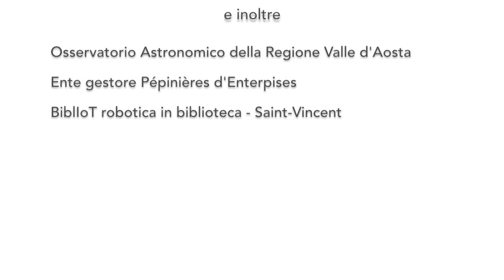EduTech Valle d’Aosta, Saint-Vincent, 24 maggio 2018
EduTech Valle d’Aosta
Palais di Saint-Vincent - giovedì 24 maggio 2018

Un evento organizzato da Assessorato istruzione e cultura Regione Valle d’Aosta - Dipartimento Sovraintendenza agli studi e Biblioteca comunale di Saint-Vincent

Riservato principalmente alle scuole, l’evento ha l’obiettivo di favorire pratiche innovative ed efficaci nell’ambito dell’esercizio del pensiero computazionale e di promuovere l'impiego di processi tecnologici per facilitare l'apprendimento e migliorare la comunicazione della conoscenza.

Alcune classi dell’Istituzione scolastica “Comunità montana Mont Emilius 1”, di Nus, “Luigi Barone”, di Verrès, “Comunità montana Mont Rose A”, di Pont-Saint-Martin, dell’Istituzione scolastica di istruzione liceale, tecnica e professionale, di Verrès e dell'Istituto Salesiano Don Bosco di Châtillon hanno presentato le attività organizzate in corso d’anno con i kit LEGO Mindstorms EV3 e si sono cimentate, nel pomeriggio, in una gara di robotica, organizzata dagli studenti dell’Istituzione scolastica di istruzione liceale, tecnica e professionale di Verrès.

Era presente anche la Biblioteca comunale di Saint-Vincent con il proprio progetto “BiblIoT - robotica in biblioteca”, che ha preso avvio lo scorso mese di novembre ed è realizzato grazie al contributo di Fondazione CRT, Rotary Club di Aosta e Comune di Saint-Vincent. Il progetto mira a  far conoscere le potenzialità della robotica educativa con laboratori offerti gratuitamente alle scuole del territorio e, a pagamento, al pubblico. Sono inoltre state avviate altre collaborazioni che valorizzano le professionalità e la dotazione tecnologica del progetto.

Nel corso della giornata, l'Istituto Salesiano Don Bosco, coadiuvato dallo staff di BiblIoT, ha curato attività di laboratorio rivolte alle classi della scuola primaria che hanno partecipato all'evento.

A EduTech Valle d’Aosta era presente l'Osservatorio Astronomico della Regione Autonoma Valle d'Aosta, che ha illustrato le proprie attività divulgative e didattiche e mostrato le potenzialità dei kit LEGO Mindstorms EV3 con robot appositamente realizzati.

All'evento ha preso parte anche l'ente gestore delle Pépinières composto dalla RTI Fondazione Giacomo Brodolini e Lattanzio Advisory, responsabile dei servizi di accompagnamento alle imprese incubate e delle attività di animazione territoriale a favore delle start-up valdostane presso la Pépinière d’entreprises di Espace Aosta e la Pépinière d’entreprises di Pont-Saint-Martin, che, nel corso dei lavori, è intervenuto sul tema “Dalla scuola all'industria 4.0 tra narrativa e opportunità”.

Riprese e montaggio: Paolo Ciambi